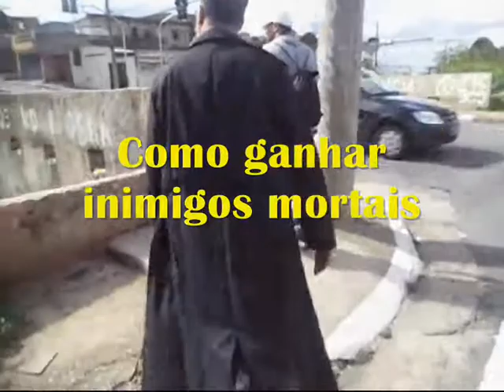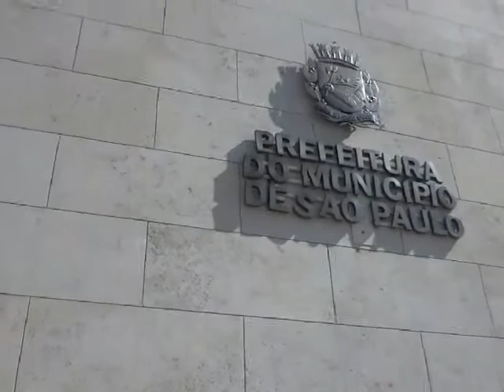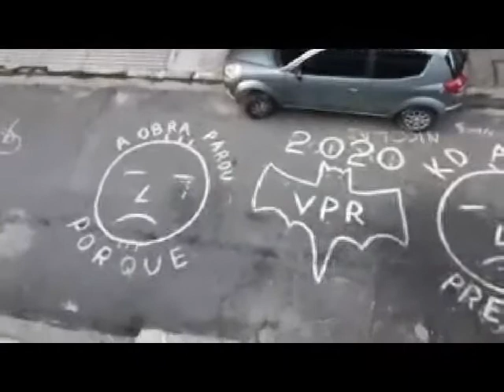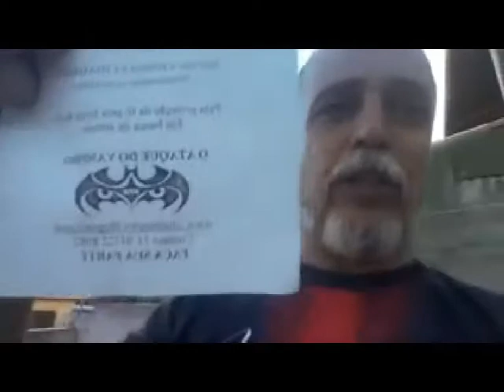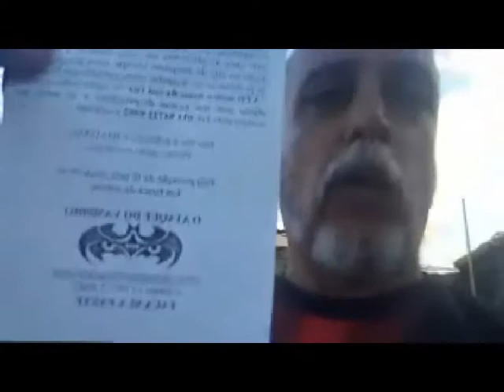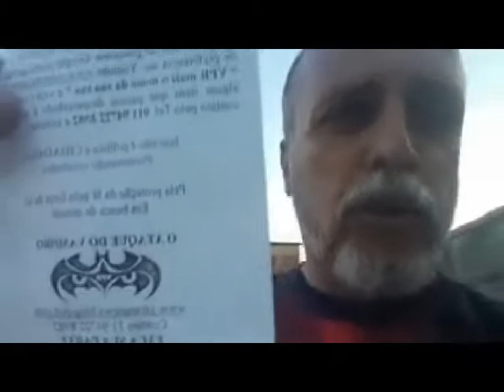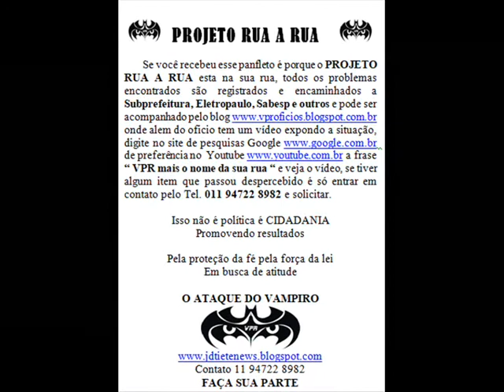VPR DV 19 Cuidado com o Vampiro Projeto Rua a Rua